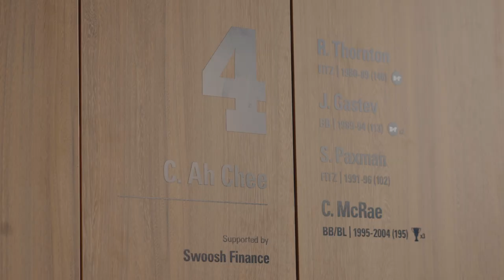Brighton Homes Finishing Touches